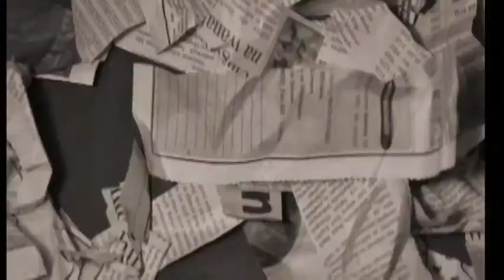Mgahawa - HIGHLIGHTS WEEK THREE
This week @Mgahawa, Omar is joined by the Ad Man Edgar Masatu and Broadcaster Taji Liundi to talk Privatisation and Music Awards. Don't miss the show on Sunday, 1.30pm, exclusively on East Africa Television